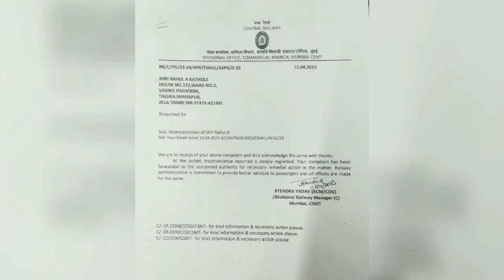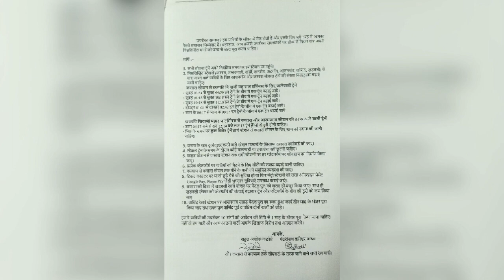आम आदमी पक्षाचे युवा नेते श्री.राहुल काठोळे यांच्या सोबत रेल्वे च्या गैरकारभाराविरुद्ध रोखठोक चर्चा